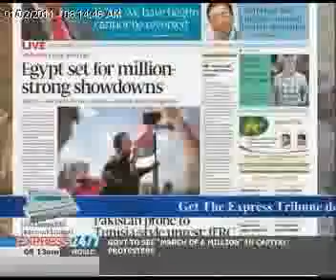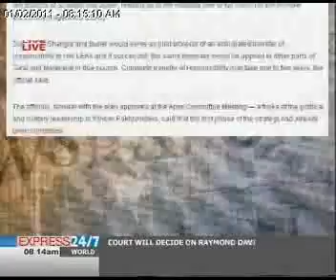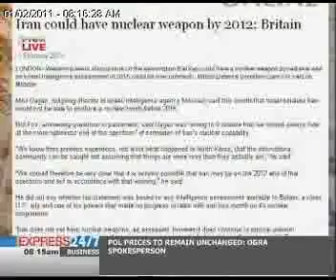The Morning Show "01-02-11" Part 01